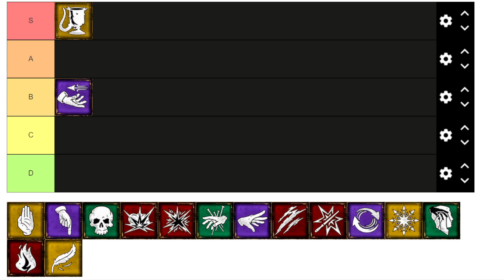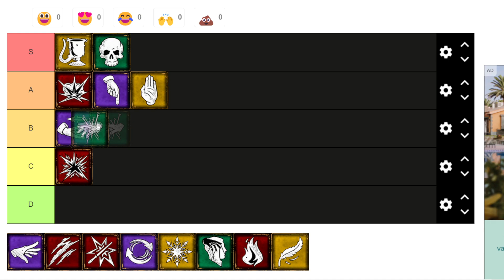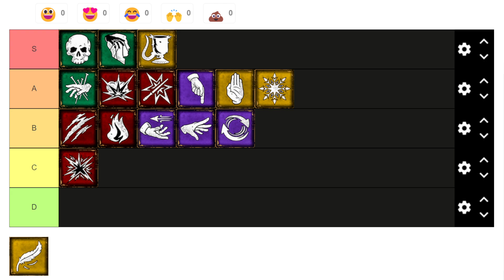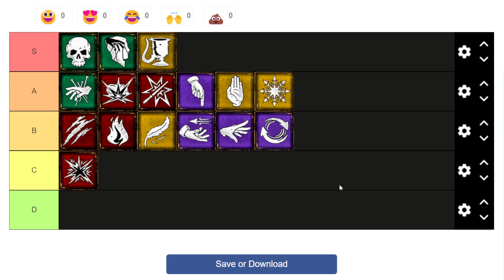✅ MEJORES y PEORES HECHIZOS HOGWARTS LEGACY TIER LIST Español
MEJORES y PEORES HECHIZOS HOGWARTS LEGACY TIER LIST Español mejor hechizo hogwarts legacy habilidades y ataques guía español